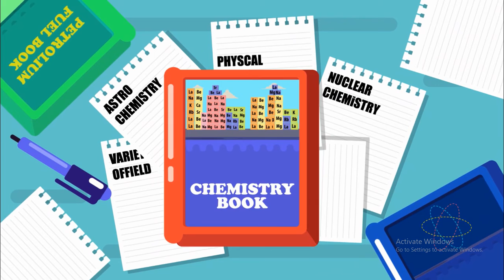CHEMISTRY _ADVANCED LEVEL( රනිල් රාමනායක )